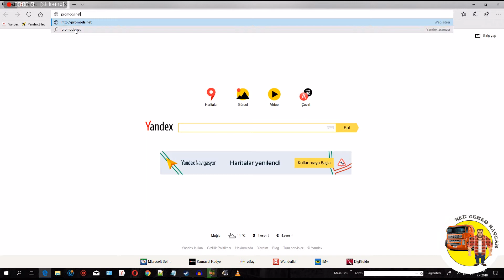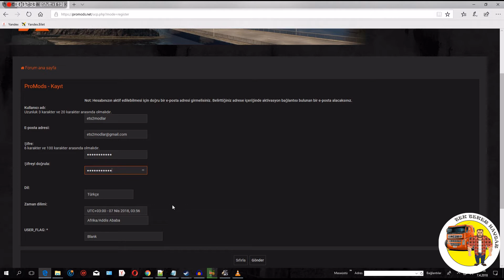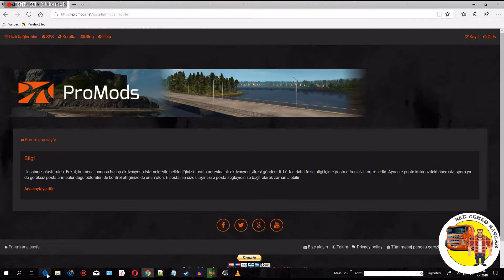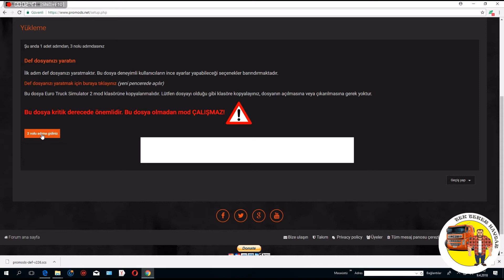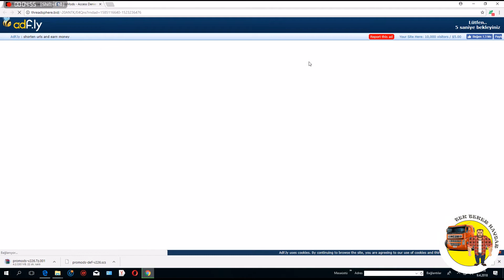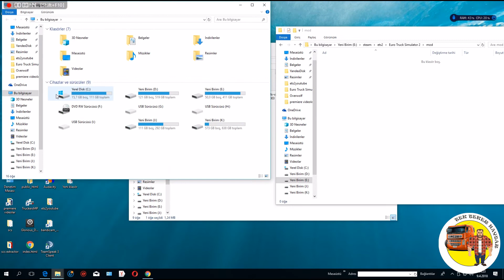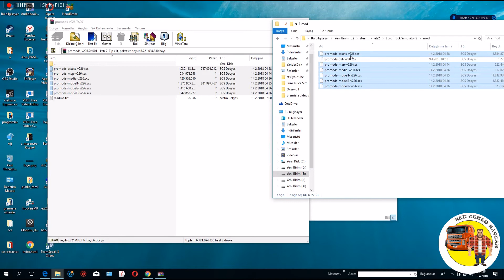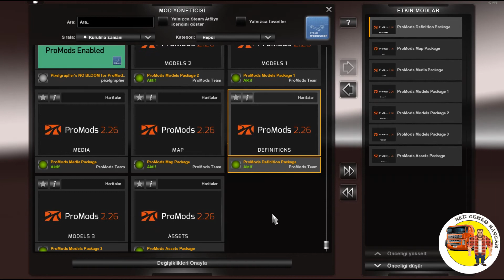ETS2 Büyük Harita #1 / Promods İndirme ve Promods Kurulumu ✅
ETS2 Promods nasıl kurulur sorusunun cevabı bu videoda.
Promods 2.26 için adım adım indirme ve kurulum rehberi. Promods Def dosyasının oluşturulması, dosyaların indirilmesi ve kurulumu anlatılıyor.
Promods'un kurulumu 12 videodan oluşan bir serinin ilk videosu. Promods tabanlı ve içinde Türkiye haritasının da bulunduğu dev harita bu seri ile adım adım oluşturulacak.
Her videonun sonunda oluşan haritayı kullanabileceksiniz. Dilerseniz bu büyüklükte bir harita yeter diyerek bırakabilir istediğiniz aşamada bırakabilir, dilerseniz devasa haritayı tamamlayabilirsiniz.
Her videoda bir harita eklenecek ve hangi dosyaların indirilmesi gerektiği ve sıralamanın nasıl olacağı gösterilecek.
Hergün 2 veya 3 video eklemeye çalışacağım ve birkaç gün içinde tamamlanacağını umuyorum.

Sorularınızı yorum satırından iletebilirsiniz. Yardımcı olmaya çalışırım.

Videolar işinize yararsa beğen butonuna tıklamayı lütfen unutmayın.
Tekteker Haydar'ın deyimi ile,  bu vidiyo işinize yarayasa, beyen duşu yokarda, dıklasagız barmaklarıgız esgimez.